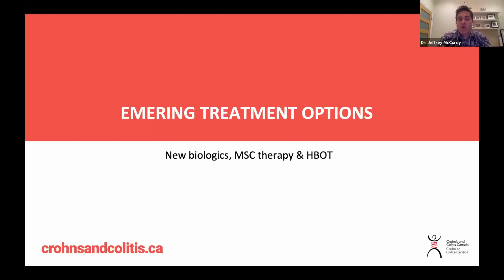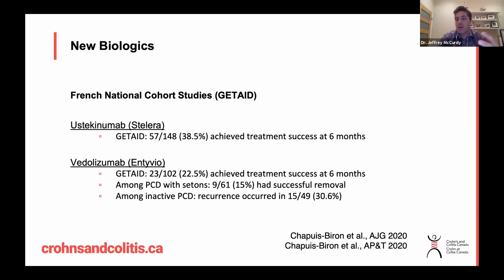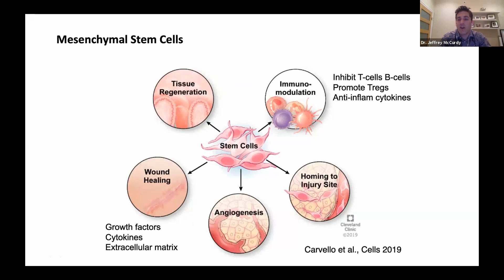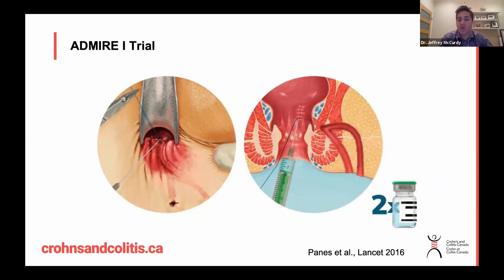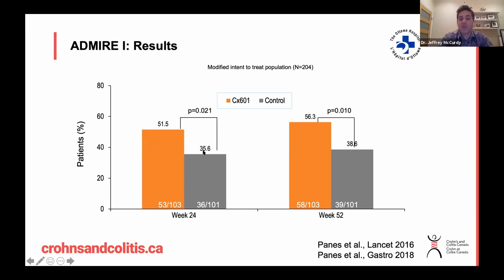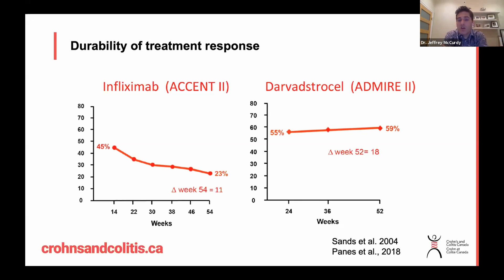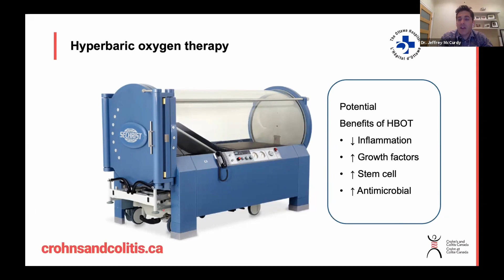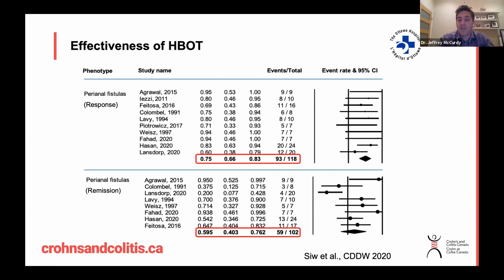New and Emerging Therapies for Fistulas in IBD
Watch this video to learn about the new and emerging treatment options for perianal fistulas in IBD.

Speaker: Dr. Jeffrey McCurdy (MD, PhD, FRCPC) is a Gastroenterologist and Assistant Professor of Medicine at the University of Ottawa. Dr. McCurdy's research interests include understanding and identifying predictors of disease related outcomes in inflammatory bowel disease.